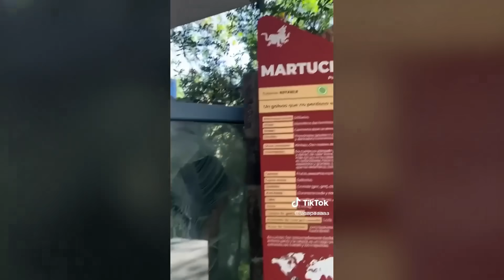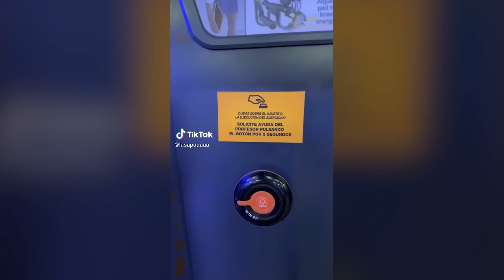SI LO CHOCAS TE DOY $100.000 🤑 | Mis Bromas Antiguas #5